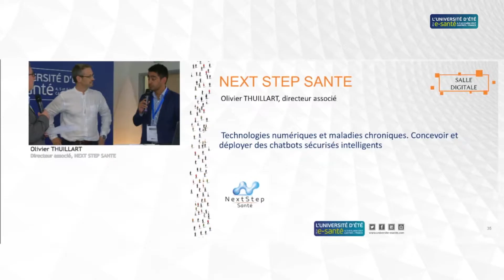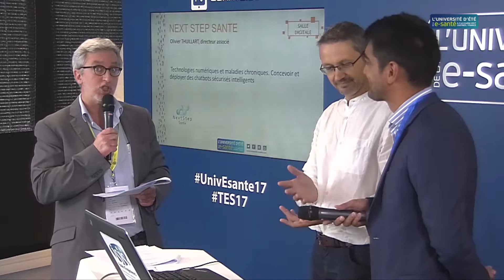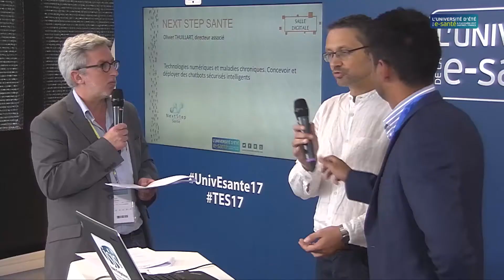SALLE DIGITALE : NEXT STEP SANTE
Par
Olivier Thuillart, directeur Associé Next Step Santé
Frédéric Gonnet, président de Pastel Health

L’augmentation des maladies chroniques et la diminution du temps de soins nécessitent d’imaginer des process de prise en charge spécifiques. L’intelligence artificielle, les systèmes prédictifs et les outils de communication tels que les chatbot constituent des réponses innovantes à ces problématiques.